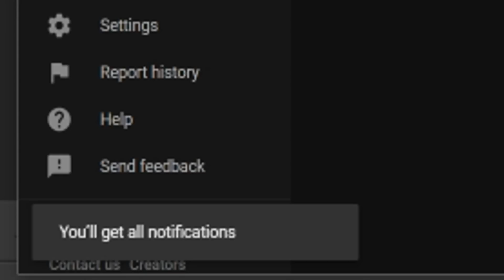Play 2 Free PS4/PS5 Game Weekends SOON, BIG Free Game UPDATE, 2 Free DLC Out on PSN NOW + More News!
Sources/Links-
Intro - 0:00

F1 22 Will Be Free to Play Tomorrow - 0:30

Dead By Daylight will be Free Starting October 27th - 1:30

Free to Play Game, Crossout Supercharged Update Trailer - 2:14

Sackboy: A Big Adventure 2 FREE DLC Costumes - 4:03

Disney Dreamlight Valley ‘Scar’s Kingdom’ update now available - 5:21

Outro - 7:37